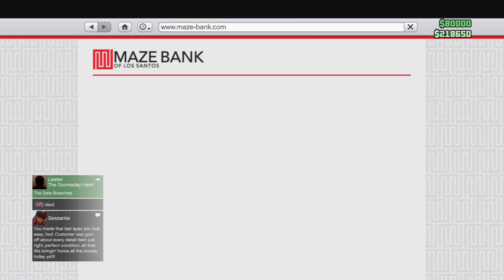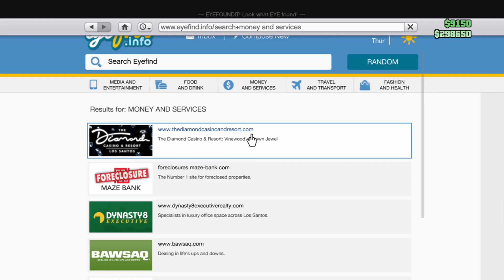GTA V Chill sesh